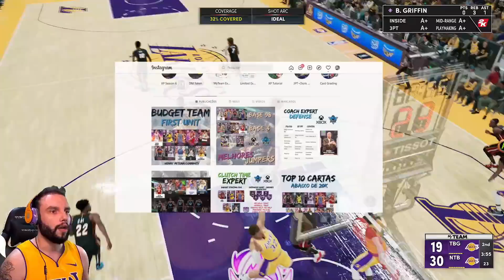NBA 2K22 MYTEAM DESAFIO DE 81 PONTOS COM KOBE BRYANT NO ONLINE! UNLIMITED PT-BR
É possível fazer 81 PONTOS com o KOBE no ONLINE do MyTeam?

MAMBA MENTALITY

DISCORD (o link não está expirado, tem que entrar pelo navegador)